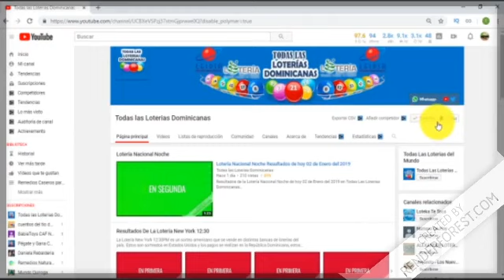Loteria Mega Chance Resultados de hoy 07 de Marzo en Republica Dominicana